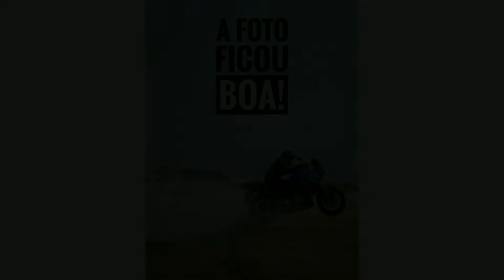Flagra caindo da moto!